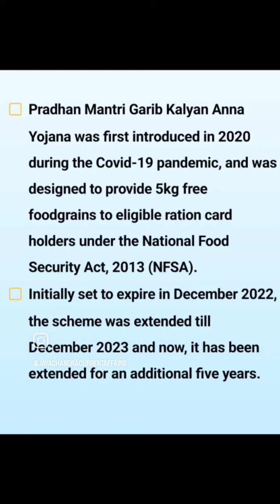Central Government Schemes for competitive exams | APPSC TSPSC SSC GROUPS